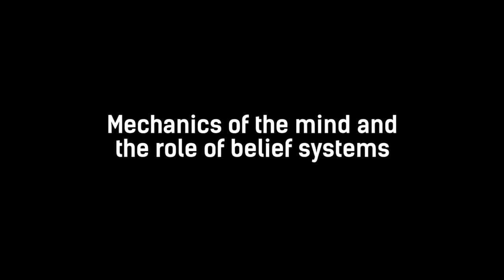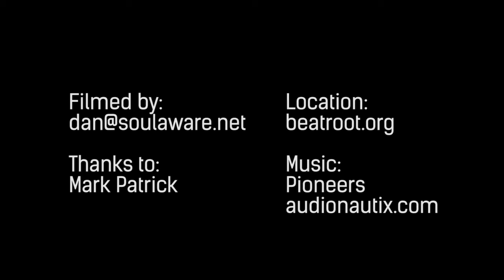Mark Patrick - Mechanics of the mind and the role